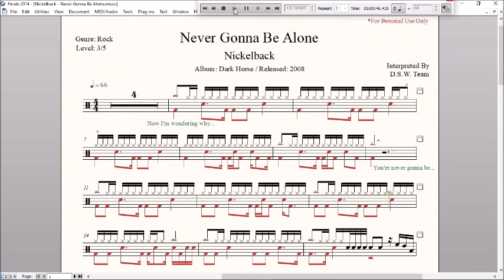Drum Score - Nickelback - Never Gonna Be Alone (sample)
Artist: Nickelback
Album: Dark Horse
Released: 2008
Genre: Rock
Tempo: 66
Time Signature: 4/4
Level: 3/5
Pages: 2